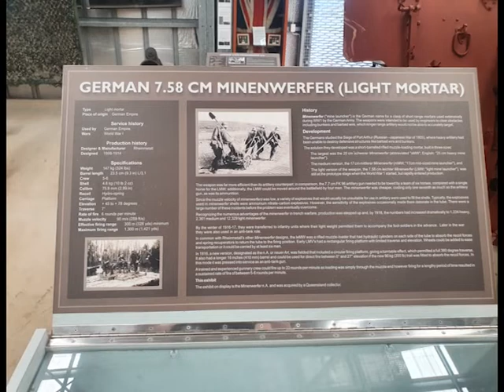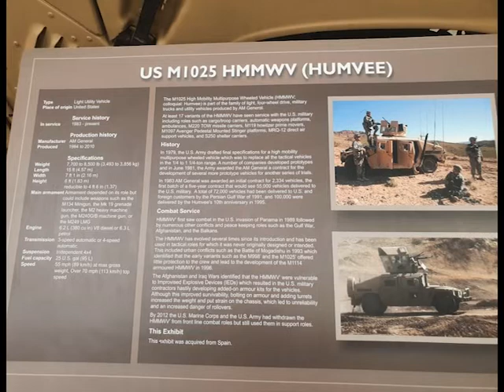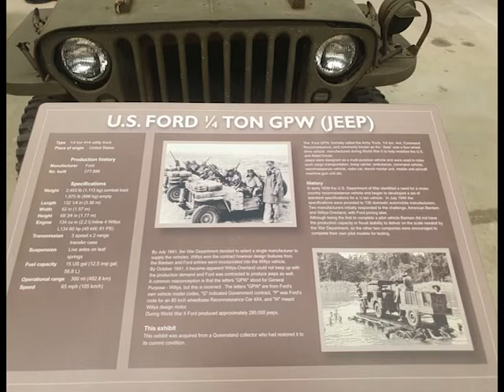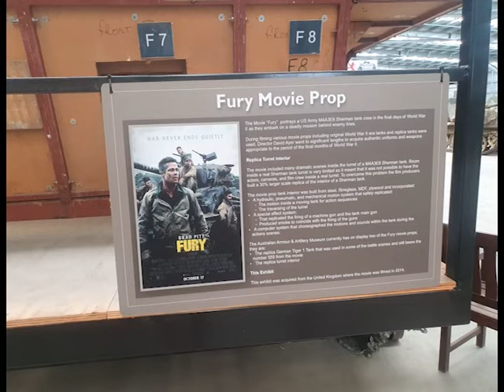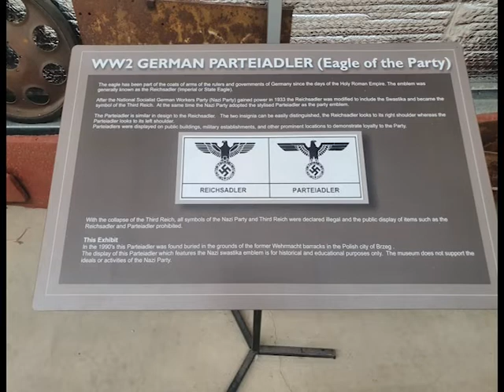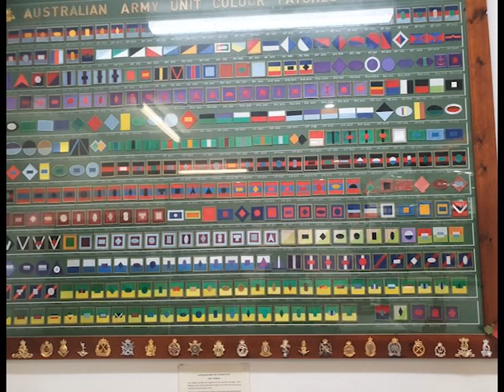Tank museum Cairns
Awesome Museum in Cairns trully recomend